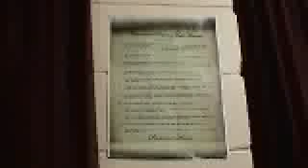Power of the Word